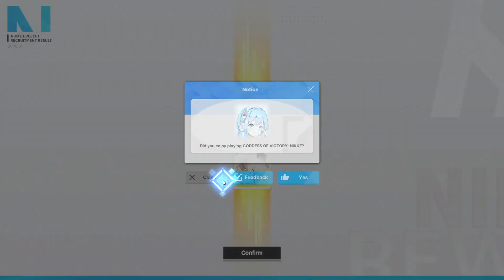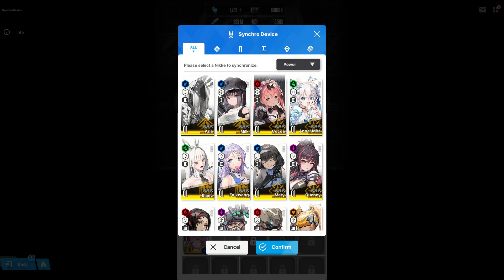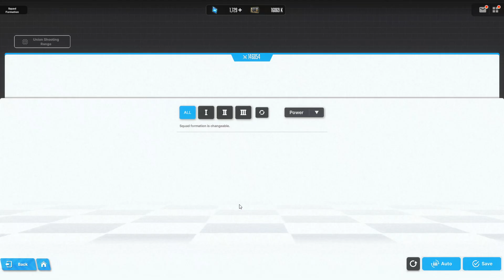BEST BURST 2 UNIT?!? BLANC SHOWCASE (Skill Level 1, Resilience Cube) - Goddess Of Victory: Nikke